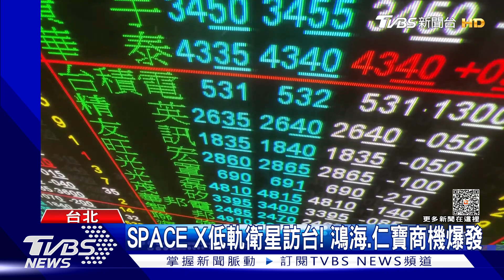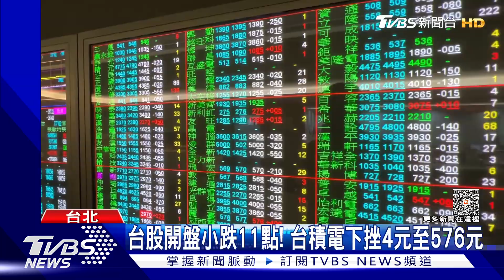鴻華先進掛牌上市! 蜜月行情不甜 一度重挫9%｜TVBS新聞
台股指數今(20)日早盤呈現平盤下震盪，台積電下挫，不過鴻海開平盤， 回顧上周，鴻海獲外資回頭連5買，重返到大陸查稅風暴前，難道大陸疑慮消除了嗎?然而關於鴻海或創辦人郭台銘相關議題，董事長劉揚偉在今(20)日鴻華先進掛牌活動上，是一概不回應，而鴻華先進的蜜月行情似乎失靈，平盤開出後翻黑一度重挫9%。